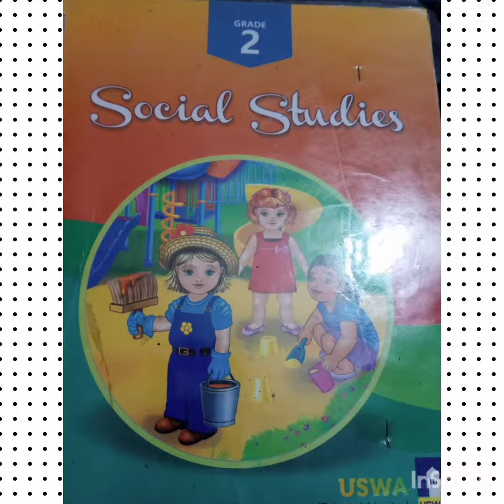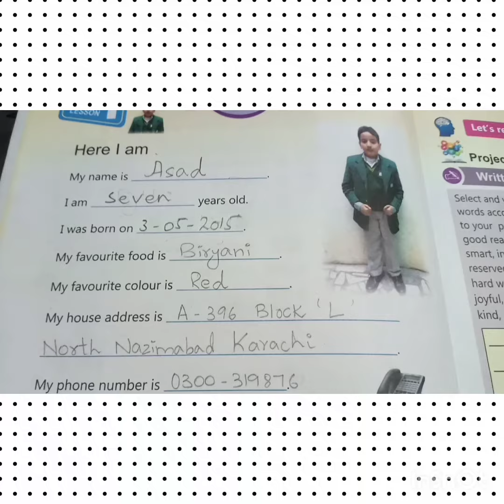Sst class 2 lesson no 1 fact about my self